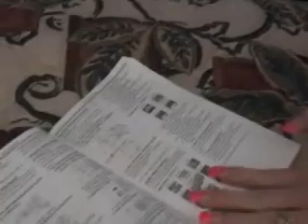Wendy Williams and Jazzmen Dane Roadtrip 2008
Just a few blogs from each city (when we could remember). Hope you enjoy!  Wendy of and Jazzmen of